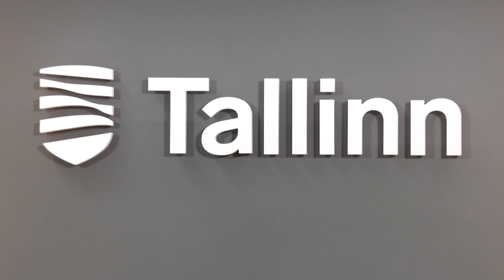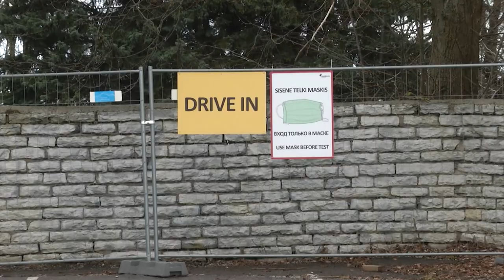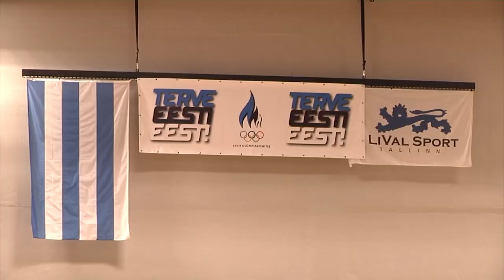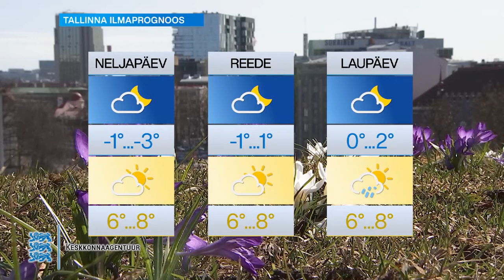28.04.2021 - Tallinna uudised